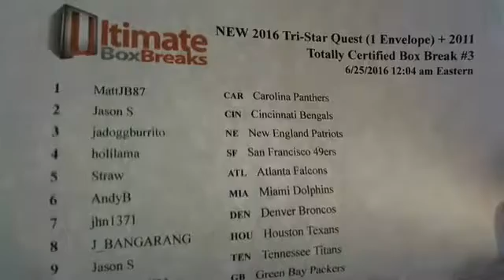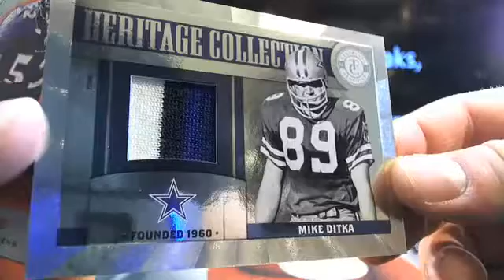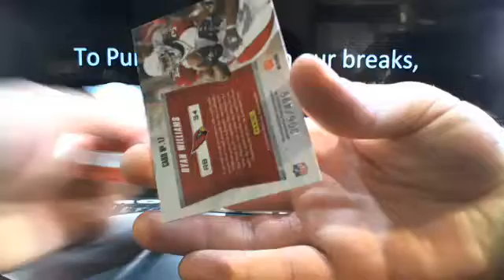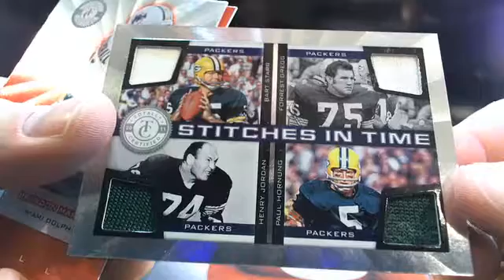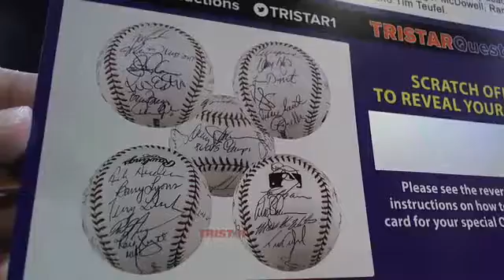UltimateBoxBreaks.com: 2016 Tri-Star Quest Envelope #3+ 2011 TC FB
UltimateBoxBreaks.com: 2016 Tri-Star Quest Envelope #3+ 2011 TC FB - Captured Live on Ustream